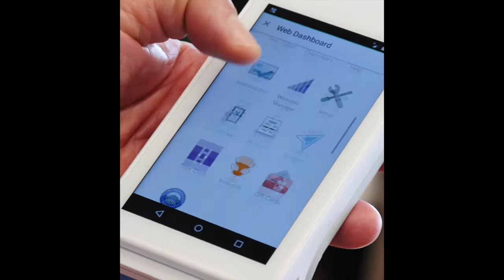Introducing Clover POS - Powered by Vivid.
Clover is an integrated point-of-sale (POS) system with custom hardware designed for businesses of all industries and sizes.